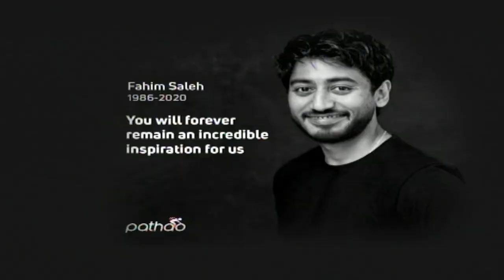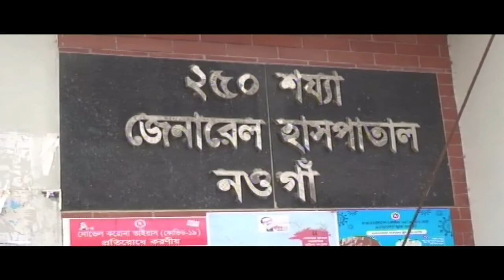এটিএন বাংলা সকাল ১১টার সংবাদ। 18.07.2020 | ATN Bangla News at 11am